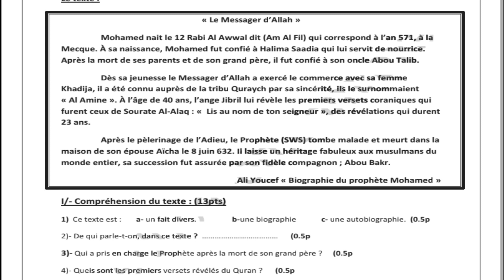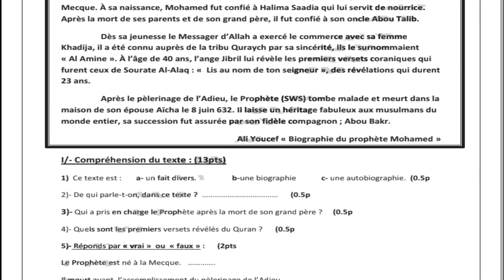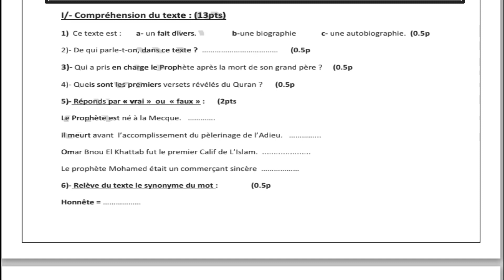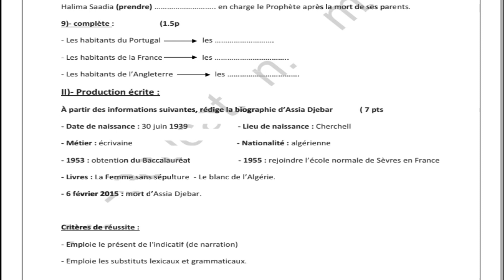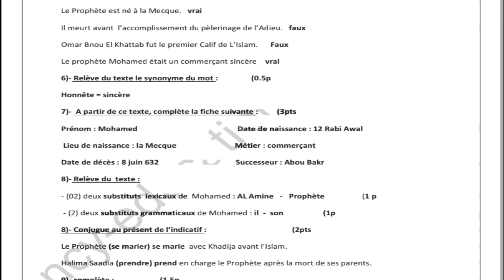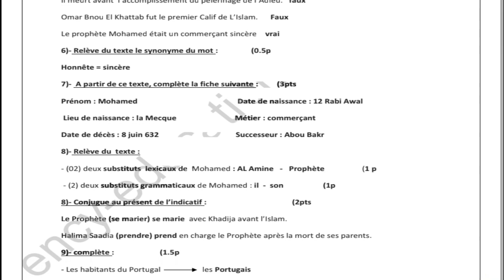اختبار اللغة الفرنسية للفصل الثاني للسنة الثالثة متوسط 2020 +++ التصحيح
813 مشترك
القيمة المستخلصة🤩:
1️⃣
لا إلاه إلا أنت سبحانك اني كنت من الظالمين . 👍👍👍
2️⃣
3️⃣
من جد وجد و من زرع حصد و من سار على الدرب وصل . ❤❤❤
مع السلامة 🖐🖐🖐